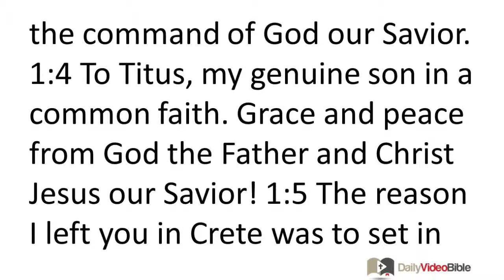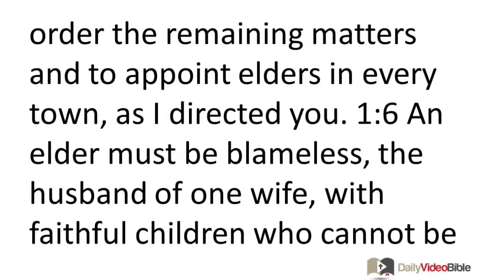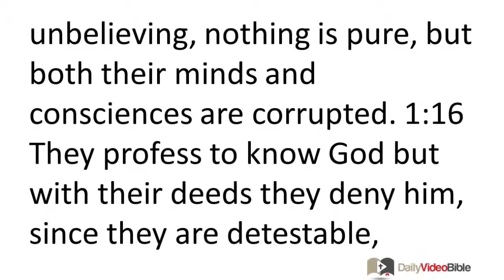September 13 Titus 1 New Testament for the Daily Video Bible DVB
Titus 1:1-16 - Salutation
 1:1 From Paul, a slave of God and apostle of Jesus Christ, to further the faith of God's chosen ones and the knowledge of the truth that is in keeping with godliness, 1:2 in hope of eternal life, which God, who does not lie, promised before the ages began. 1:3 But now in his own time he has made his message evident through the preaching I was entrusted with according to the command of God our Savior. 1:4 To Titus, my genuine son in a common faith. Grace and peace from God the Father and Christ Jesus our Savior!
Titus' Task on Crete
 1:5 The reason I left you in Crete was to set in order the remaining matters and to appoint elders in every town, as I directed you. 1:6 An elder must be blameless, the husband of one wife, with faithful children who cannot be charged with dissipation or rebellion. 1:7 For the overseer must be blameless as one entrusted with God's work, not arrogant, not prone to anger, not a drunkard, not violent, not greedy for gain. 1:8 Instead he must be hospitable, devoted to what is good, sensible, upright, devout, and self-controlled. 1:9 He must hold firmly to the faithful message as it has been taught, so that he will be able to give exhortation in such healthy teaching and correct those who speak against it.
 1:10 For there are many rebellious people, idle talkers, and deceivers, especially those with Jewish connections, 1:11 who must be silenced because they mislead whole families by teaching for dishonest gain what ought not to be taught. 1:12 A certain one of them, in fact, one of their own prophets, said, "Cretans are always liars, evil beasts, lazy gluttons." 1:13 Such testimony is true. For this reason rebuke them sharply that they may be healthy in the faith 1:14 and not pay attention to Jewish myths and commands of people who reject the truth. 1:15 All is pure to those who are pure. But to those who are corrupt and unbelieving, nothing is pure, but both their minds and consciences are corrupted. 1:16 They profess to know God but with their deeds they deny him, since they are detestable, disobedient, and unfit for any good deed.